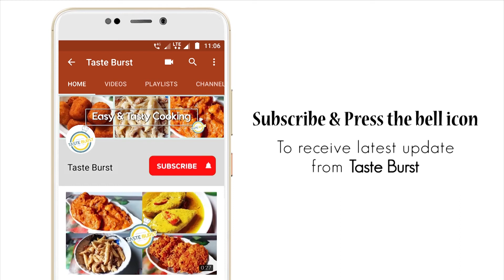MALAI CHICKEN KORMA | WHITE MALAI CHICKEN RECIPE | CHICKEN KALI MIRCH | TASTE BURST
LEARN HOW TO MAKE THIS DELICIOUS MALAI CHICKEN KORMA RECIPE AT HOME
Ingredients :
For Marinating :
Chicken Pieces (Boneless, Small Cut) : 400 gm
Curd / Dahi : 2 & 1/2 tsp
Black Pepper Powder : 1/3 tsp
White Pepper Powder : 1/3 tsp
Ginger Garlic Paste : 1 tsp
Salt : To taste
For Cooking :
Black Pepper (Whole) : 9 pc
Onion (Chopped) : 1 medium size
Cashew Nuts / kaju Badam : 12 pc
Ginger Garlic Paste :  tsp
Green Chilli : 2 pc
White Pepper Powder : 1/2 tsp
Milk (Boiled) : 1/2 cup
Curd / Dahi : 1 & 1/2 tsp
Fresh Cream : 2 - 3 tsp
Salt : To taste
Cooking Oil : As required

Hello my dear friends! As promised, I have come today with another recipe video. Malai Chicken Korma Recipe. A very creamy and delicious chicken recipe. I hope you all will love this creamy chicken dish. So, do watch this video and share it with your loved once. Also do not forget to let me know how much did you like it in the comment section below.

Here are some of the recipe links, click on the links to watch

CHICKEN BREAST WITH CHEESE SAUCE

SHORSHE ILISH RECIPE | HILSA FISH WITH MUSTARD

MACCAIN STYLE POTATO CHEESE SHOTS

STEAMED CHICKEN MOMOS WITHOUT STEAMER

EASY & FAST CHICKEN ALFREDO PENNE PASTA

QUICK AND EASY SCHEZWAN CHEESE PENNE

BEST FRIED CHICKEN RECIPE EVER

PERFECT RESTAURANT STYLE BUTTER CHICKEN RECIPE

CREAMY PANEER WITH POPPY SEED

EASY AND TASTY PANEER KACHORI RECIPE